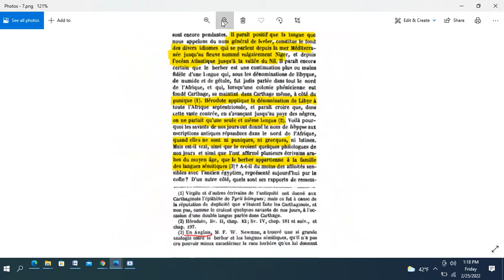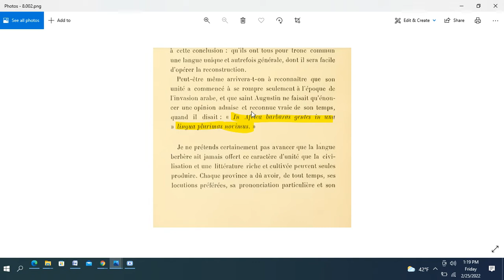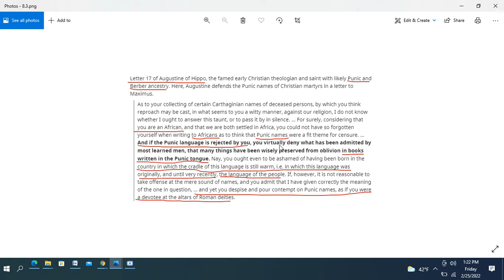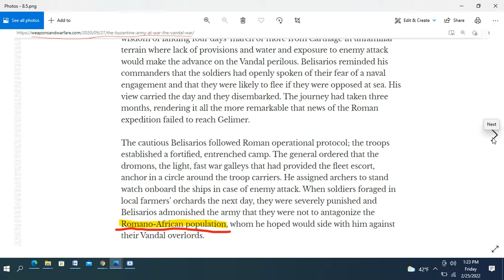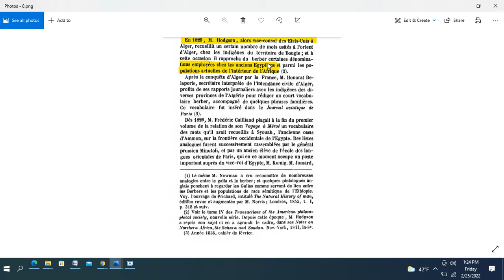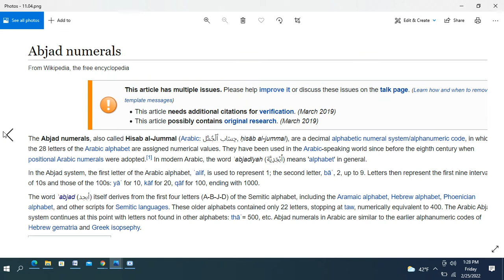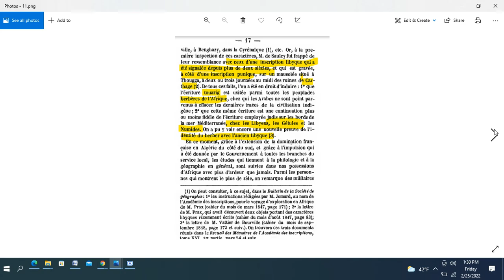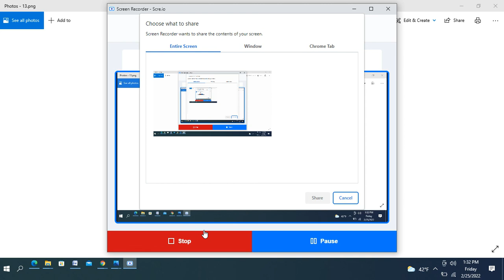لأمازيغية مشروع ما بعد الاستعمار2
You can lie about your origin but you cannot lie about your mother-tongue/ Tel-Aviv University, Prof Paul Wexler.